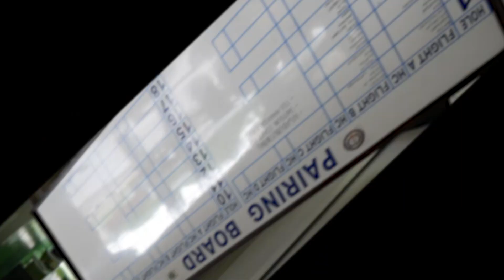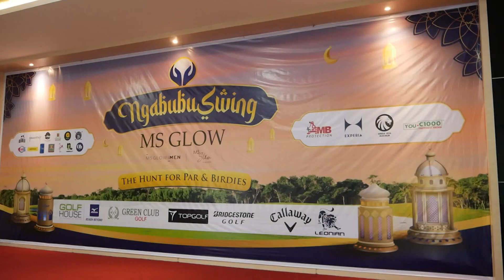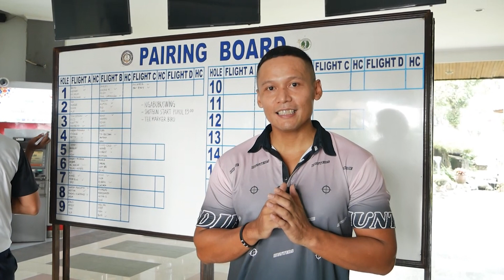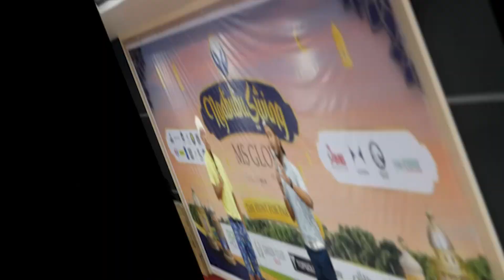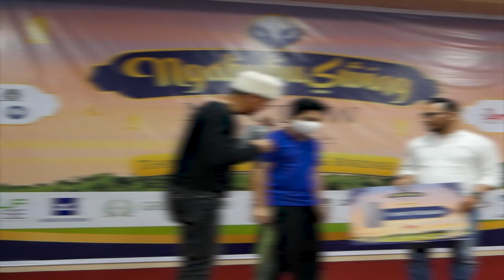GOLF CHARITY - NGABUBUSWING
Ini acara perlu di contoh, karena selain main golf bareng, tapi juga sambil berbagi dengan adik-adik kita dari beberapa yayasan yatim piatu.
Gimana keseruannya? yuk nonton sampai habis videonya.